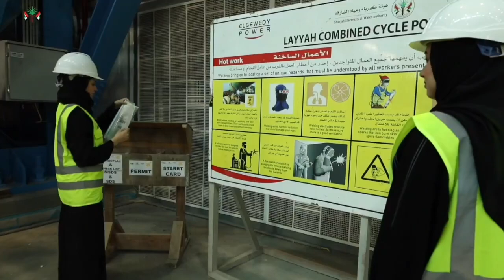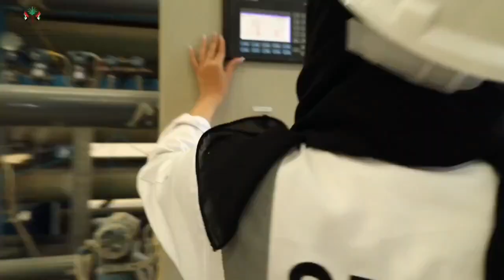جانب من مشاركة الهيئة في مهرجان الشارقة للثقافة والناس - الدورة السادسه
جانب من مشاركة الهيئة في مهرجان الشارقة للثقافة والناس - الدورة السادسه والذي ينظمة المجلس الاعلى لشؤون الاسره في حديقة القراين ٢